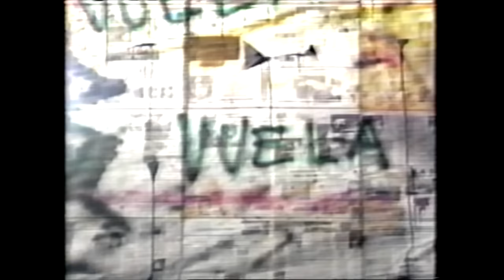Vuela, Vuela - La Sonora Dinamita (Video Oficial ) / Discos Fuentes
SonoraDinamita Vuela Vuela de la Sonora Dinamita.